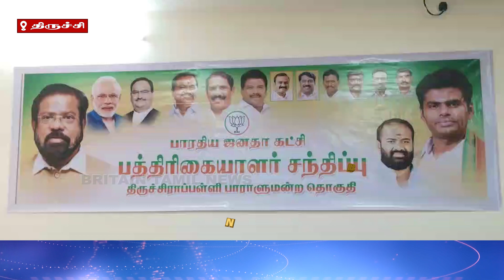உதயநிதி பேசியதை ஸ்ரீரங்கம் கோவிலில் அரங்கேற்றி உள்ளது |Udayanidhi's speech is staged in Srirangam